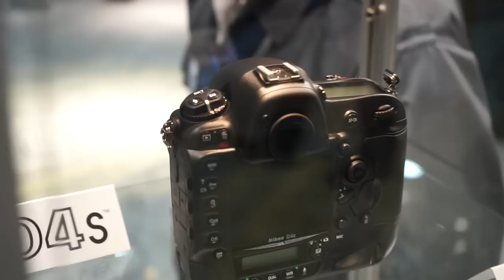Nikon D4S First Look | Photography Bay